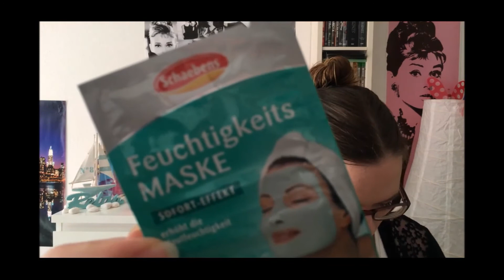[UNBOXING] Pink Box Juni 2016 | Beauty Queen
heute gibts wieder ein Unboxing Video zur Pink Box aus dem Monat Juni.

Ich hoffe ihr Spaß bei meinem Video.

Lasst mich mal in den Kommentaren wissen wie euch die Box gefallen hat.

Nächstes Video: Favoriten aus dem Monat Juni

wenn es euch gefällt, dann lasst mir ein KOSTENLOSES ABO da oder gebt mir eine POSITIVE BEWERTUNG, wenn ihr mögt! ♥

Eure Steffi ♥

Equipment:
Kamera: Iphone 6S Rose Gold 128GB
Laptop: Samsung Laptop
Bearbeitung: Windows Movie Maker